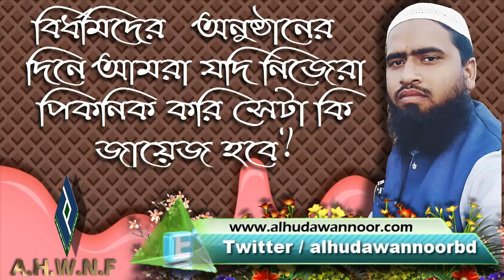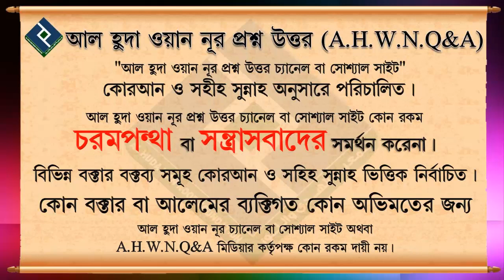বির্ধমিদের অনুষ্ঠানের দিনে আমরা যদি নিজেরা পিকনিক করি সেটা কি জায়েজ হবে.... শায়খ সারোয়ার সালাফী